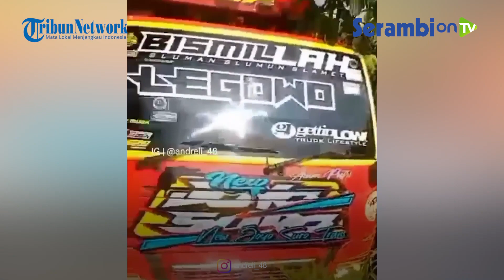Viral Truk Masuk Area Pemakaman Umum di Kediri, Ini Kata Sopir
SERAMBINEWS.COM - Rokhim pengemudi truk asal Dusun Bringin, Desa Wonosari, Pagu, Kabupaten Kediri terkejut saat truk yang dikendarainya memasuki area pemakaman, Kamis (31/3/2022).

Rokhim yang saat itu tengah mengemudikan truk bernomor polisi AG 8086 KB tersebut berkendara dari arah Kediri menuju ke Malang.

Rokhim diketahui berangkat saat hari masih gelap.

Ia membawa muatan 8 ton beras yang siap dikirimkan.

Tanpa menaruh curiga, Rokhim berkendara dengan santai.

Namun ia dikejutkan ketika tiba-tiba truk yang dikendarainya memasuki area depan pemakaman umum di Desa Pagu, Kecamatan Wates.

Warga sekitar menemukan truk masuk makam milik Rokhim saat hari menjelang siang.

AKP Suharyanta menerangkan, pihaknya sempat dikejutkan ketika mendatangi lokasi penemuan truk.

Saat ini truk yang berada di area pemakaman umum desa tersebut telah dievakuasi. (*)